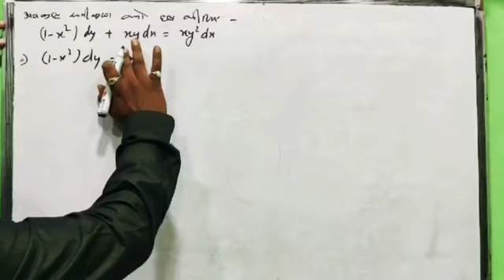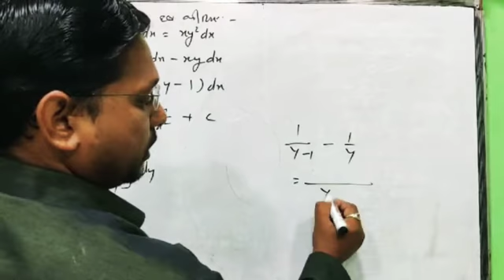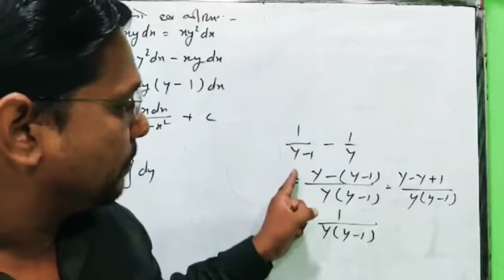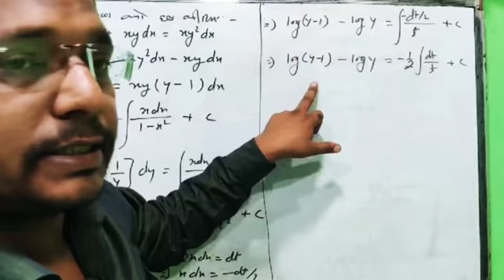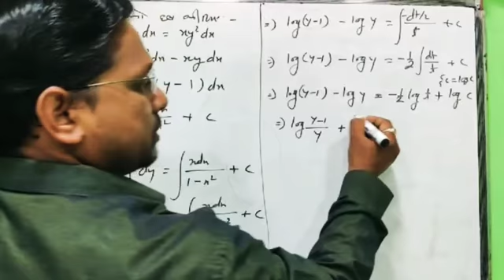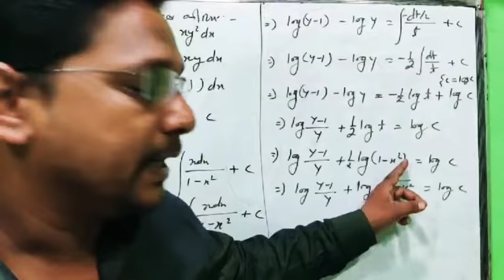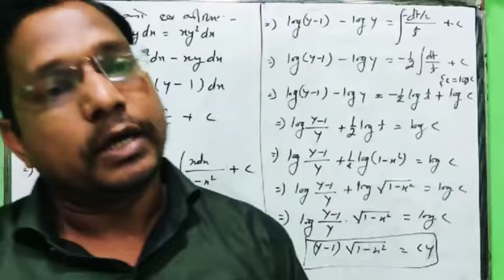अवकल समीकरण का हल भाग 6-12th math's